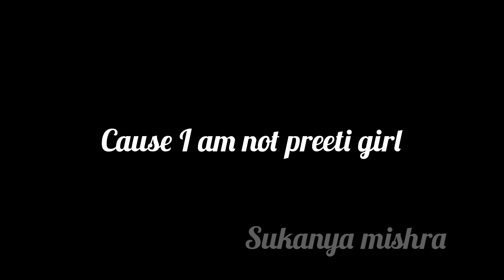sarada edit / pretty girl remix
pretty girl remix